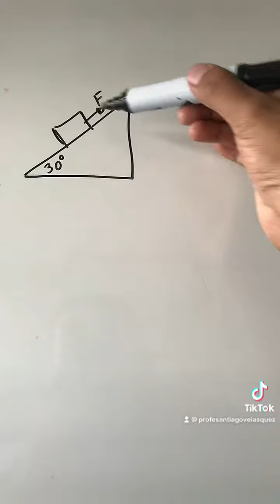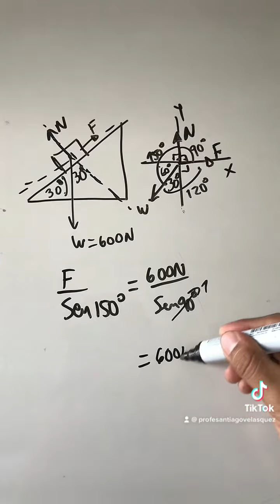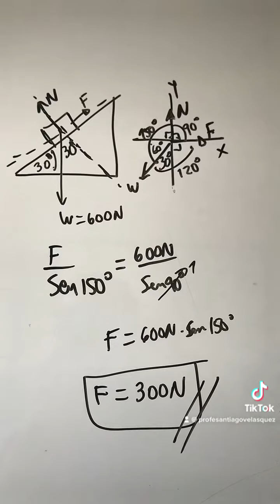Calcular el valor de F para que el cuerpo de 600 N suba a velocidad constante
ESTÁTICA

ELESTROSTATICA

MOVIMIENTO CIRCUNFERENCIAL O CIRCULAR

Vectores MAGNITUDES VECTORIALES

  ESTÁTICA

FÍSICA

MRUV

MOVIMIENTO PARABOLICO

MRU

CALORIMETRIA CALOR

DINÁMICA

TRABAJO MECÁNICO

CURCUITOS

POTENCIAL ELÉCTRICO

NOTACIÓN CIENTÍFICA